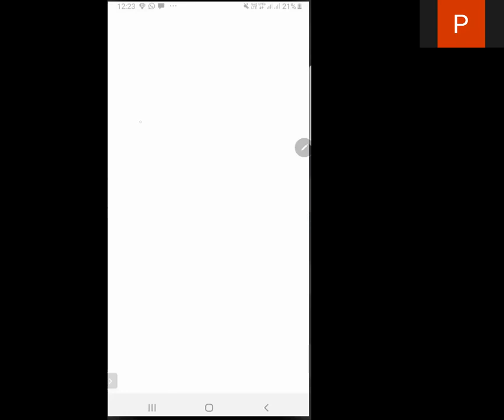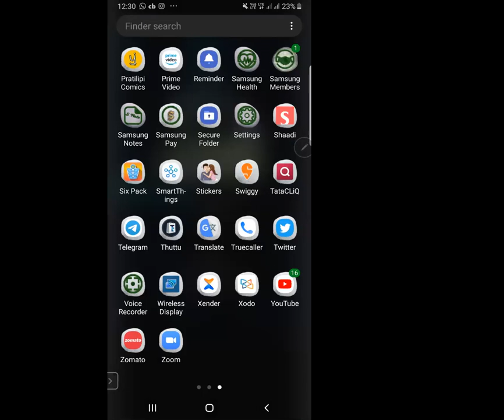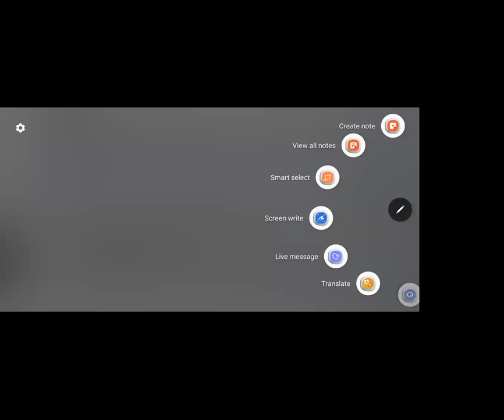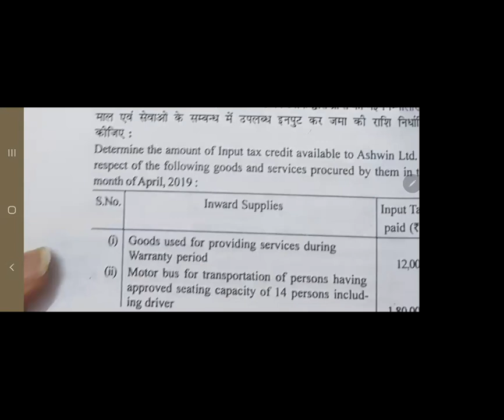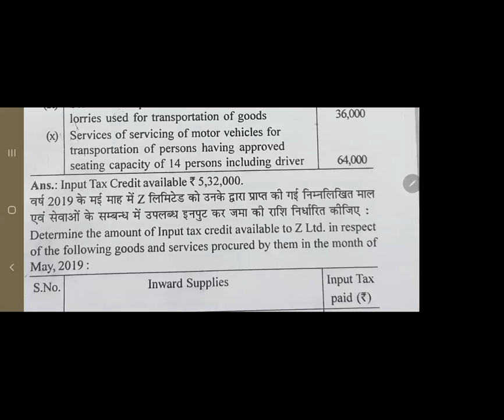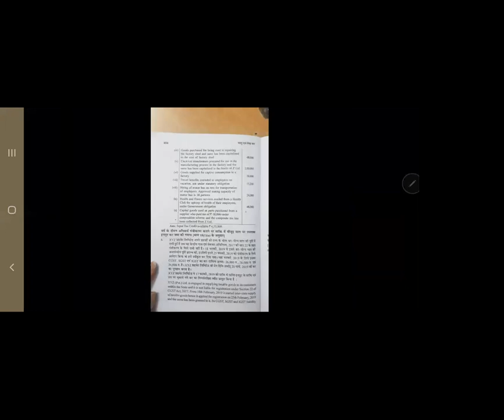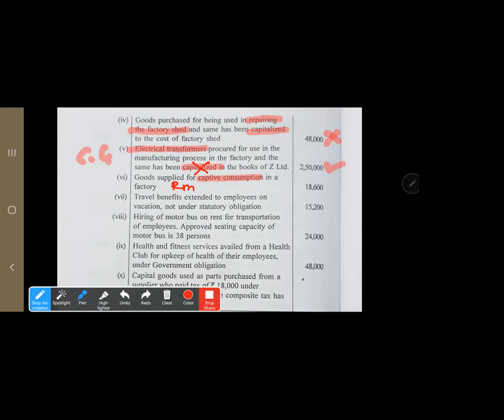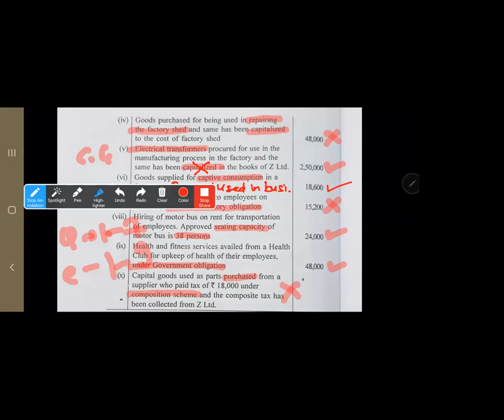Input tax credit [GST] Lecture-4 B.Com,M.Com,CA,CMA CS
you can find knowledge here.

Conditions To Claim Input Tax Credit under GST –

A registered person would have to fulfil the following conditions to be eligible to claim Input Tax Credit –

1. One must have a tax invoice or debit note or document evidencing the said payment.

2. One must have the receipt of goods or services.

3. One must have the document of transfer of title of goods if the goods are directed by the registered person to be delivered to the other person by the supplier.

4. One must have the furnishing of a return.

5. If the goods are to be received in lots or instalments then the ITC could be availed when the last lot or instalment is received.

6. If the supplier failed to supply the goods or services within 180 days from the date of invoice and the receiver has already claimed ITC, the amount will be added to output tax liability and interest will be paid on the same. As soon as the payment to the supplier is made, ITC will be allowed to be claimed again.

7. If depreciation has been claimed on a capital good’s tax component, then no ITC will be allowed in such cases.

8. One must claim ITC against an Invoice or Debit Note before the below-mentioned dates:

The due date of filing the GST Return for September of the next Financial year

                                                                       OR

the date of filing the Annual Returns for that Financial year.

For instance, ED Corp, a buyer has a Purchase Invoice dated back to 8th July 2018( FY 2018-19), wants to claim GST paid on that purchase. According to the criteria set down to reckon the time limit:

The due date of filing GST returns for September 2019( belonging to FY 2019-20) is 20th October 2019 and the Date of filing GST Annual Return for FY 2018-19 is 31st December 2019, whichever is earlier will be the time within which ED Corp will have to claim ITC. Therefore, the date is 20th October 2019 and ED Corp can claim this ITC in any of the months between July 2018 to September 2019.

9. One must have the common credit of ITC usemost commonly for

Effecting exempted and taxable supplies

Business and non-business related activities

10. Since 9th October 2019, a regular taxpayer can only claim provisional ITC in GSTR-3B up to the extent of 20% of the ITC available in GSTR-2A. So, the amount of ITC reported in GSTR-3B from 9th October 2019 will be a total of Actual ITC in GSTR-2A and provisional ITC being 20% of actual ITC in GSTR-2A. But the matching of purchase register or expense ledger with GSTR-2A is very crucial to claim ITC.

So, these were the conditions, a registered taxpayer have to fulfil before claiming and availing ITC. But there are some items on which credit is not allowed. Let’s have a look at them –

Items on which Credit can not be availed –

1. Motor vehicles and conveyances.

2. Such motor vehicles and conveyances which are further supplied i.e. sold.

3. Transport of passengers.

4. Such motor vehicles and conveyances used for imparting training on driving, flying and navigating.

5. Such motor vehicles and conveyances used for the transportation of goods.

6. Such motor vehicles and conveyances used for food and beverages, outdoor catering, beauty treatment, health services, cosmetic and plastic surgery.

GST Tip: The credit will be available if the goods or services are used to deliver the same category of services or as a part of composite supply. For instance, Mr Amit purchases cosmetic creams to supply it to a customer, then the credit of ITC paid on the purchases can be availed.

7. Sale of membership in a club, health and fitness centre.

8. Rent-a-cab, health insurance and life insurances except those mentioned below:

It is made obligatory by the government for employers to provide such to the employees.

Goods or services are taken to deliver the same category of services or as a part of composite supply. For example, Mr Abid uses the service of rent-a-cab to supply to Mr Zakir, a client, then the credit of ITC paid on purchases will be allowed.

9. Leave or home travel concession or other benefits extended to employees on vacation.

10. Construction of an immovable property’s works contract service (except any plant & machinery or for providing further supply of works contract service).

11. Goods and services used for and in the construction of an immovable property irrespective of the usage for personal or business purpose.

12. Goods or services where tax have been paid under a composition scheme.

13. Goods or services used for personal use.

14. Goods or services received by a non-resident taxable person exempting the goods imported by him.

15. Goods that have been lost, stolen, destroyed, written off or disposed of as gifts or free samples.

These were the conditions to be fulfilled and items which can and cannot claim or avail ITC respectively.